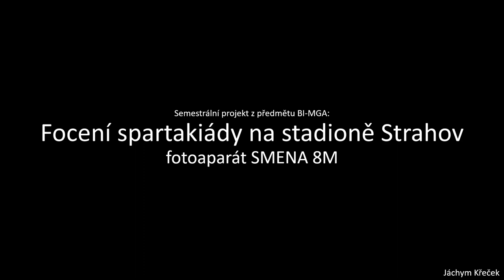Jáchym Křeček * Prezentace * 2022 * BI-MGA